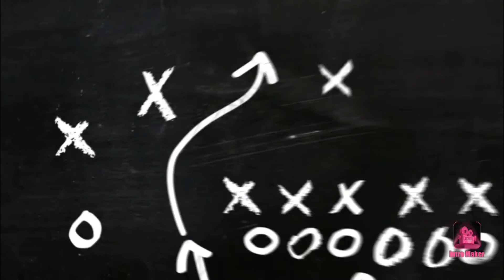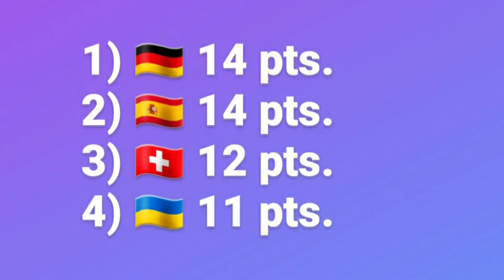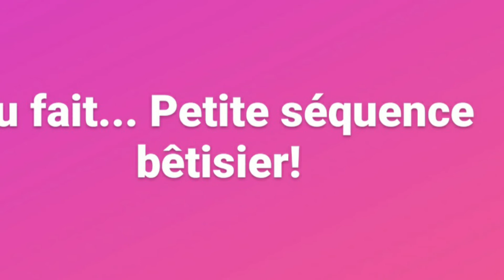Groupe 4 de la Nations League - Les favoris ont eu chaud. ⚽️🇩🇪🇪🇸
C'est Kurama. 🦊

On se retrouve, en compagnie d'El Gaucher, pour aborder le quatrième et dernier groupe de la Nations League.
Ce groupe est composé de l'Allemagne, l'Espagne, la Suisse et l'Ukraine. 🇩🇪🇪🇸🇨🇭🇺🇦
Quelles sont les équipes qui se hisseront en quarts de finale? 🤔
Les paris sont lancés! 💶